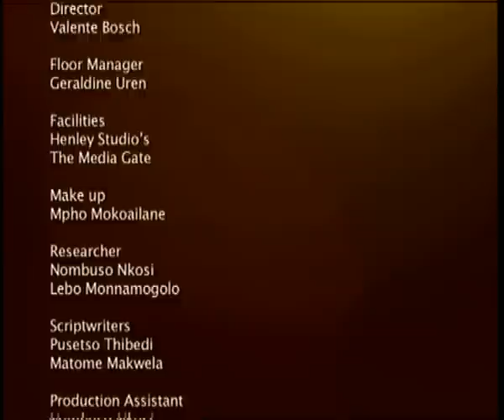Visionaries' Lounge - Episode 14: Tebogo Kgobokoe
She came from humble beginnings, a teen mother who refused to give up on life and earn government grants.  From a tea lady to owner of a medical waste management company, this is the inspirational story of the winner of the 2014 SAB Kick-start Competition. She did extensive research and decided to start a business that would bridge that gap. In January 2012, Nyembe Waste Management became a reality. Other than cleaning crime and accident scenes, and morgues, the company’s services include the transportation of medical, infectious, pharmaceutical, pathological, and anatomical waste as well as sharps, such as razors and needles.

Watch Visionaries’ Lounge on SABC2 Tuesdays, at 20:30.

Visionaries’ Lounge profiles self-made South Africans with noteworthy achievements. The achievers use their life stories to unpack the process of character development, self-belief, the importance of values and personal philosophies in building a successful life determined by their desires and dreams. The series features guests across the racial lines and from different disciplines including Dr Imtiaz Sooliman, Pastor Musa Sono and Mirriam Zwane. The talk show is hosted  by TV and radio personality Ayanda Allie-Paine.

Catch Visionaries’ Lounge Tuesdays at  20:30 on SABC 2 You Belong! Join us then!